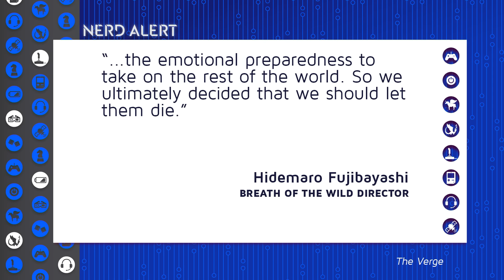Miyamoto Plays 'Zelda: Breath of the Wild' Differently Than You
Breath of the Wild is the hardest Legend of Zelda game! And it's also got some hidden secrets and gems in the sprawling wild! Kim Horcher and John Rocha (Host -The CineFiles, Super Animation Gametime) explain how it happens!

"The Legend of Zelda: Breath of the Wild is easily one of the most ambitious games Nintendo has ever created, affording the player an incredible degree of freedom within a massive game world.
However, getting to this level of scope and scale wasn't an easy process, and director Hidemaro Fujibayashi has been speaking to Kotaku about how he and his team convinced their superiors that such a concept could work."*